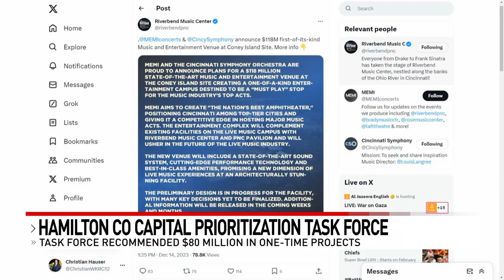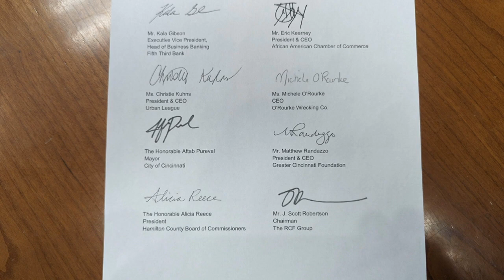Despite protests, $118 million transformation of Coney Island could receive taxpayer money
The sale of Coney Island sparked protests and campaigns to keep the piece of Cincinnati history afloat, but it was a done deal